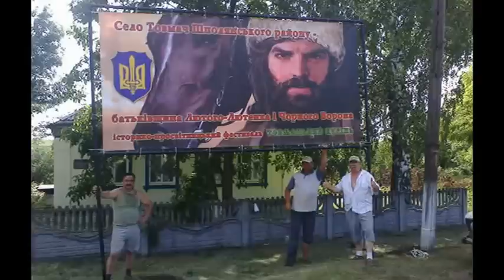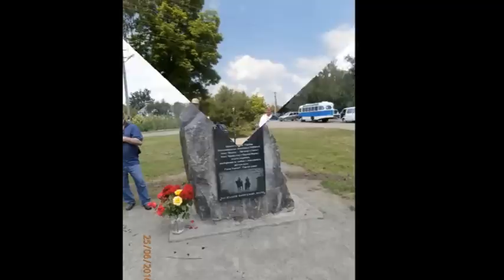Товмацький курінь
24-25 червня пройшов фестиваль «Товмацький курінь».
 Село Товмач, батьківщина повстанських отаманів Холодного Яру Івана Лютого-Лютенка і Чорного Ворона (Черноусова Іван  Під час фестивалю в центрі села відкрили пам’ятний знак холодноярським отаманам Лютому-Лютенку та Чорному Ворону.
- Ми сподіваємось, що цей захід щороку розширюватиме масштаби і біля основного каменя з’являться ще два пам’ятних знаки - учасникам АТО і Героям Небесної сотні, - сказав голова села Товмач Сергій Коваль